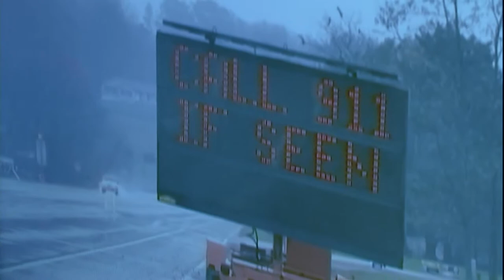Exotic Animal Safety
Franklin County unveils its dangerous wild animal response team.